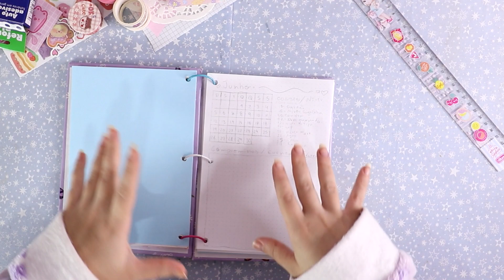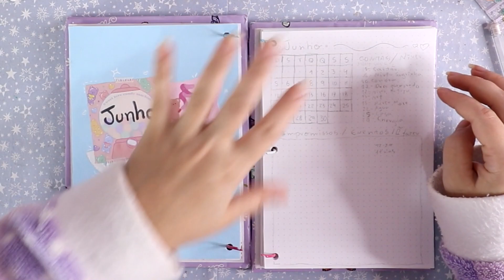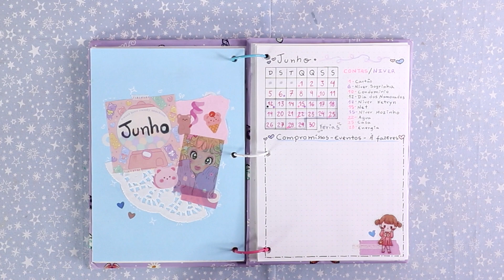Fazendo Bullet Journal diy - Junho 2022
Adoro manter as coisas organizadas e também dar conta de tudo então decidi trazer esse video mostrando meu DIY Fazendo Bullet Journal - junho 2022. Decidi mostrar como estou me organizando e o passo a passo de como fiz esse bujo 💖

Música de abertura e de fundo: biblioteca de músicas do youtube

BUJO JUNHO